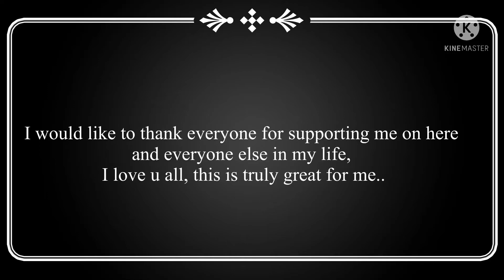Today is my…